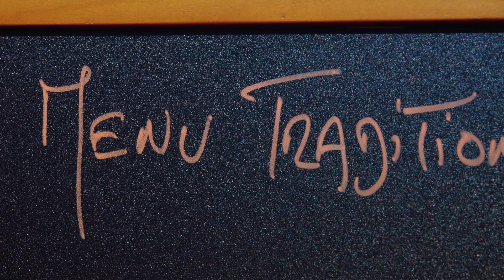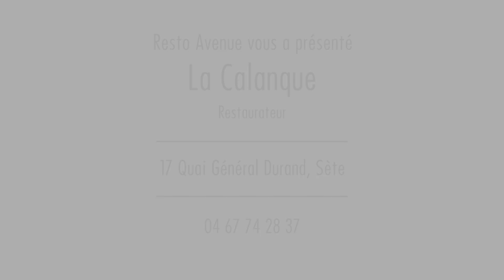La Calanque à Sète • Restaurant Fait maison sur les quais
Le restaurant La Calanque Sète propose une cuisine traditionnelle faite maison, idéalement situé avec une terrasse sur les quais.

La Calanque Sète • Restaurant traditionnel sur les quais

Nathalie et Philippe sont les nouveaux gérants du restaurant La Calanque situé sur les quais au centre-ville de Sète. L’établissement propose une cuisine sétoise, 100 % maison, axée autour du poisson et élaborée à partir de produits frais et locaux.

Le restaurant propose du poisson frais qui varie en fonction des arrivages, des fruits de mer, des huîtres de Bouzigues et des coquillages de Méze ainsi que des spécialités sétoises, comme la parillada de la mer pour deux personnes composée de poissons variés (thon, loup, daurade royale, rouget, seiche grillée, sardine) et la bouillabaisse royale avec ses 1kg de poisson/personne (rouget grondin, vive, rascasse, saint-pierre, crabe, poulpe, rouille, soupe de poisson et croûton).

A la carte, vous trouverez également des plateaux de coquillages avec bulots, gambas, homard, de la salade poulpes en pistade, des tielles maison, des salades repas croquantes et gourmandes.

Les amateurs de viande ne sont pas oubliés. Ils pourront se rejouir d’une macaronade aux arômes d’ail et de safran, d’une entrecôte, d’un magret de canard, d’un filet de bœuf grillés à la plancha ou cuisinés. La viande est sélectionnée avec le plus grand soin. Elle est d’origine française ou européenne. Tous les plats sont accompagnés de légumes frais, de riz, de pâtes, de frites.

Deux menus sont affichés midi et soir : le menu « calanquais » (entrée/plat/dessert) riche de 7 entrées/7 plats/6 desserts au prix de 22,90 € et le menu « gourmand » (entrée/plat/dessert) à 34,50 € offrant un choix de 7 entrées/7 plats/7 desserts.

Le restaurant propose également des desserts maison comme la crème caramel, tiramisu, tartes aux fruits, glaces sans oublier le fameux sorbet au muscat de Frontignan ainsi que des fromages locaux, petits chèbres marinés ou pélardons des Cévennes au miel.

Pour sublimer votre repas, le restaurant mise sur une belle carte de vins de la région.

Avec une capacité de 100 couverts en intérieur et 80 en extérieur, le restaurant dispose d’une belle terrasse ombragée et dotée d’un système de brumisation très apprécié l’été. Dans une ambiance conviviale et chaleureuse, toute l’équipe est à votre disposition pour vous apporter des conseils avisés et vous faire passer un agréable moment en famille ou entre amis.

La Calanque Sète
Restaurant de poissons et fruits de mer
17 Quai Gal Durand